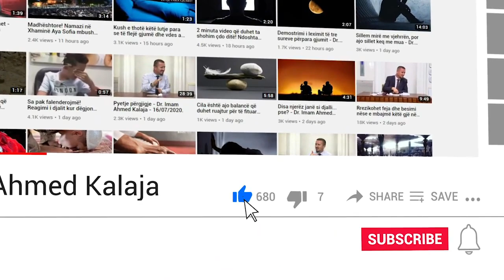A e ka dënuar Zoti burrin tim që është martuar me mua? - Dr. Imam Ahmed Kalaja